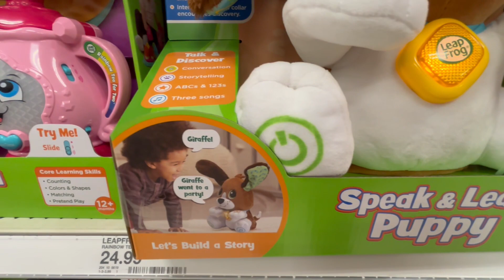Let's Test Out SPEAK & LEARN PUPPY by LEAPFROG - Interactive Learning Puppy Dog - Fun Toys for Kids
This interactive Adorable Puppy teaches letters, numbers and more all while flapping his cute ears high above his head. Currently available at Target.